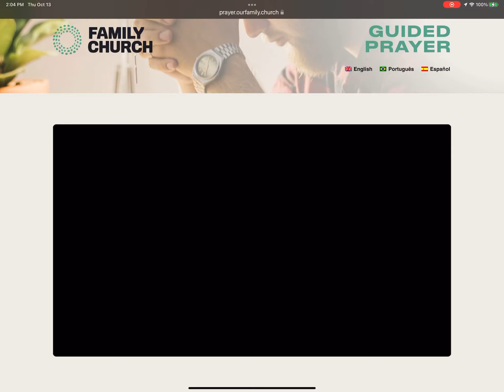October 13, 2022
“Confess your sins to each other and pray for each other so that you may be healed. The earnest prayer of a righteous person has great power and produces wonderful results.”  James‬ ‭5:16‬ ‭NLT‬‬